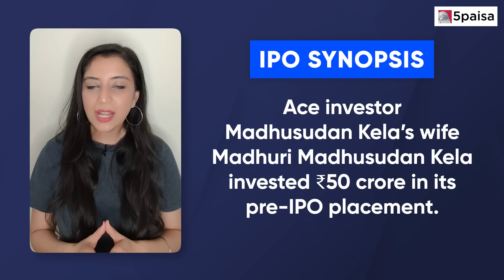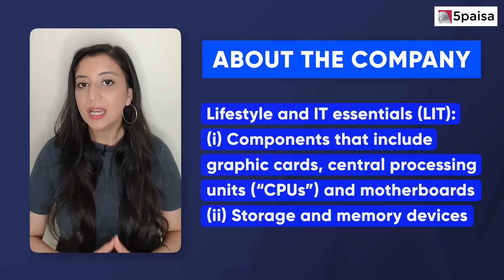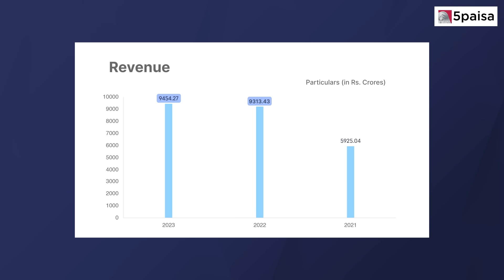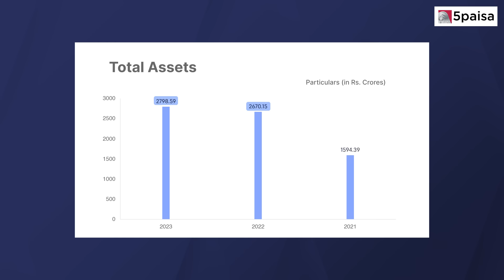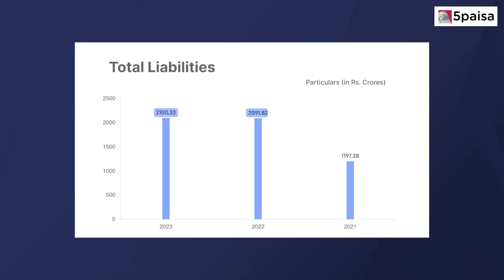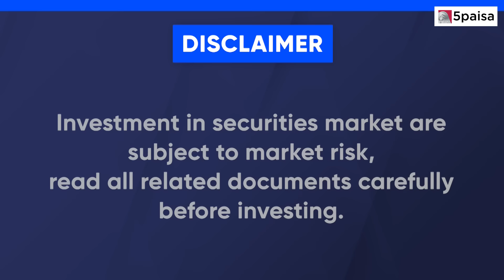Rashi Peripherals IPO - APPLY or NOT? | Rashi Peripherals IPO Review & IPO Details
Rashi Peripherals IPO opens on 7-Feb-24, and closes on 9-Feb-24. Watch our video covering a comprehensive analysis covering Rashi Peripherals IPO Synopsis, Company overview, Objectives of the issue, Company Presence, Financials, Strength & Risks.

This video covers:
0:00 Introduction
0:28 Rashi Peripherals IPO Synopsis
1:02 Rashi Peripherals IPO Objectives
1:09 Rashi Peripherals IPO: About Company
2:25 Rashi Peripherals IPO: Industry Overview
2:40 Rashi Peripherals IPO: Financials
4:37 Rashi Peripherals IPO: Strengths
4:57 Rashi Peripherals IPO: Risks
Rashi Peripherals IPO details:
👉Open Date: 7-Feb-24
👉Close Date: 9-Feb-24
👉Allotment Date: 12-Feb-24
👉Listing Date: 14-Feb-24
👥 About Rashi Peripherals IPO:
Rashi Peripherals IPO was incorporated in the year 1989 and is a major distributor of technology related products in India. The company essentially specializes in distribution of products related to Information and Communication Technology (ICT). Rashi Peripherals Ltd  is not just a distributor but a full gamut service provider too. For instance, apart from distribution of technology products, the company also offers other value-added services like pre-sales, technical support, marketing services, credit solutions and warranty management services.